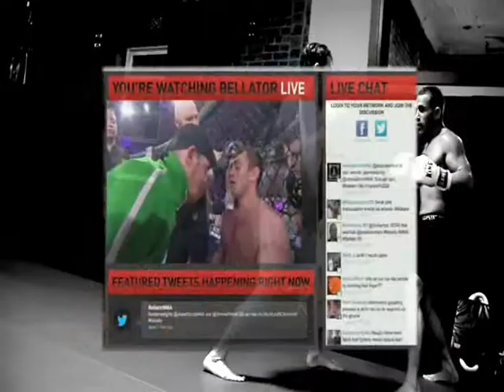MMA Gyms in New Rochelle NY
We are the best MMA Gyms in New Rochelle.  WFC is the premier gym for MMA Gyms classes.  We are the only gym in the area that has highly accomplished professional fighters as coaches.  Because MMA Gyms in New Rochelle are lead by coaches that have never competed in MMA Gyms at an amateur level.  Most are karate schools that now teach MMA Gyms.

Don't be a sucker!  Come Train at WFC and get 30 DAYS FREE of MMA Gyms in New Rochelle.

No gyms in New Rochelle can match the level of instruction we have here at WFC!

Sign up for your Free 30 Day Trial of MMA Gyms in New Rochelle